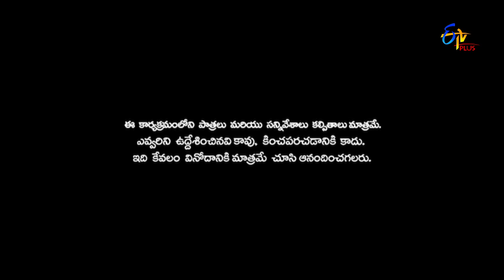Patas 2 | Srinu 65 Performance | 4th September 2019 | ETV Plus